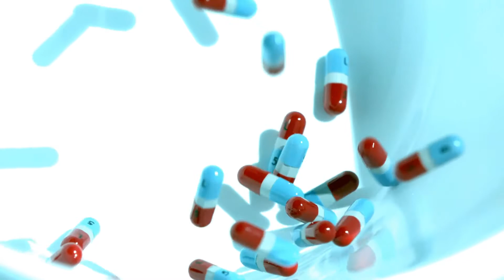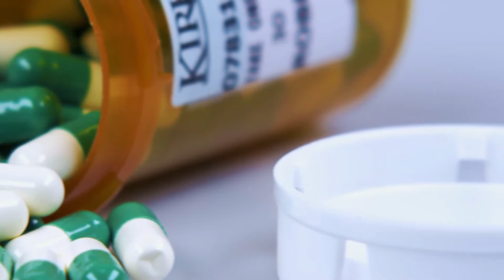Was sind die verschiedenen Nebenwirkungen von Clindamycin?